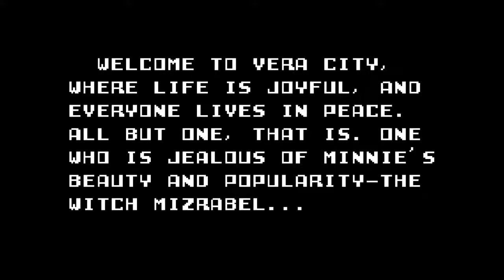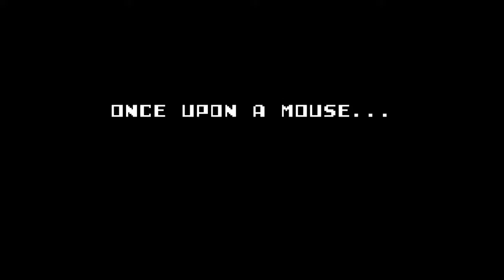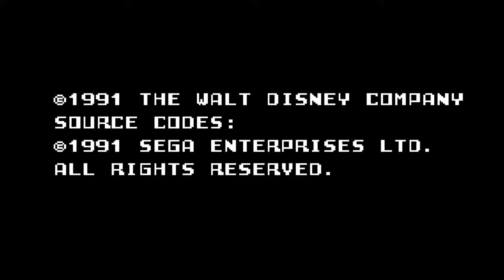Gaming with Popculture Mechanic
Today I play some Sega game gear games.